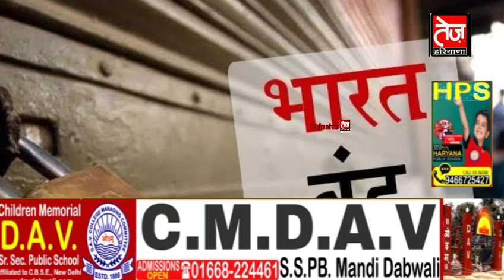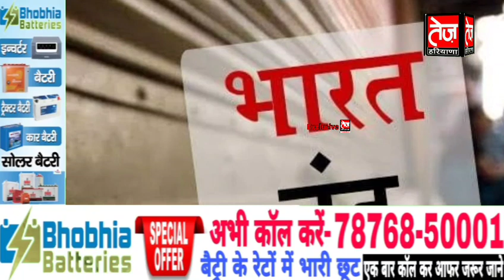हरियाणा वासियों के लिए इस वक्त की बड़ी खबर, शाम 6 बजे बाद बाजार होंगे बन्द, जानिये पूरी डिटेल्स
हरियाणा में लगा लॉकडाउन
हरियाणा में बाजार बंद
अनिल विज के आदेश
हरियाणा में कोरोना
हरियाणा में इस वक्त की स्तिथि